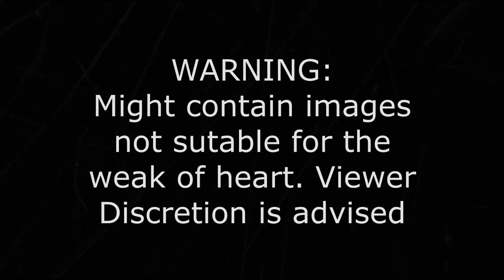Host MEP collection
Yeah so a host mep collection means that all parts in the video belong to meps hosted by me

0:00-0:03 :
Song: Hide & Seek (halloween mep)
Status: CLOSED but Accepting Backups
Part: 1
Media: Ibitsu

0:04-0:11 :
Song: Cancer (Twenty One Pilots cover)
Part: 1
Media: Osomatsu-San Transparent Elegy AMV

0:12-end :